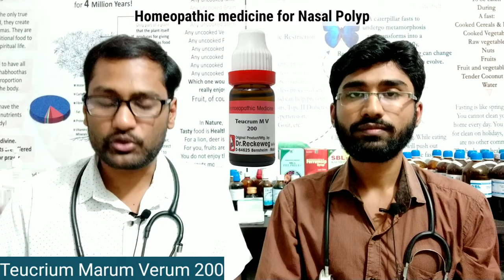Homeopathic medicine for nasal polyp- नाक का मांस/नाक में घाव ka homeopathic ilaj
is video me nasal polyps/नाक का मांस/नाक में घाव ka homeopathic ilaj bataya gaya hai jisse bina operation ke nasal polyp / नाक का मांस puri tarah teek ho jayga (nasal polyp treatment without surgery).
saath hi saath is video me nasal polyp kya hai ya nasal polyp kya hota hai? nasal polyp kaise hota hai? nasal polyp kyu hota hai? ye sab bhi bataya gaya hai.

homeopathic medicine for nasal polyp / homeopathic treatment of nasal polyp (nasal polyp ki homeopathic medicine/nasal polyp ki homeopathic dawa)-
1. Teucrium marum verum 200- 2 drops x 2 times, morning-evening, before food.
2. Ammonium Carbonicum 200-2 drops x 2 times, morning-evening, before food.
3. Thuja 30- 2 drops x 2 times, morning-evening, before food.
4. Fornmica Rufa 30- 2 drops x 2 times, morning-evening, before food.

Thankyou